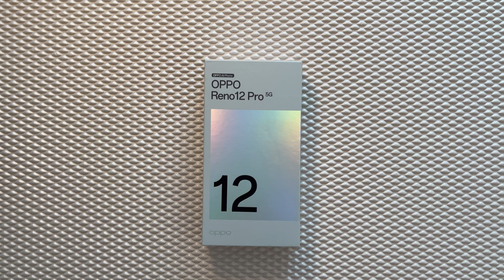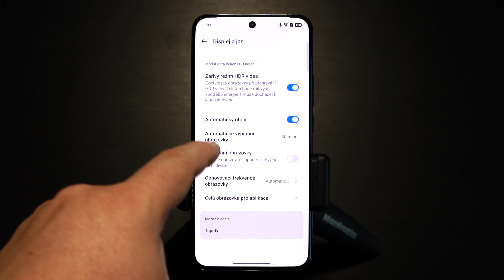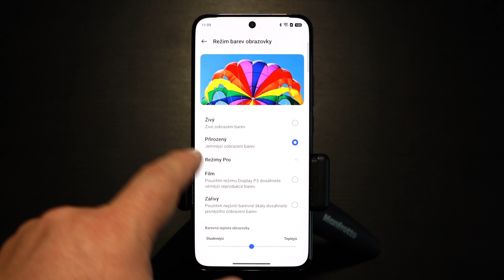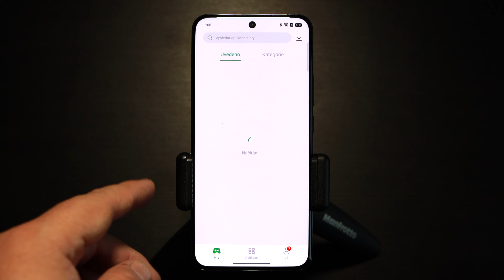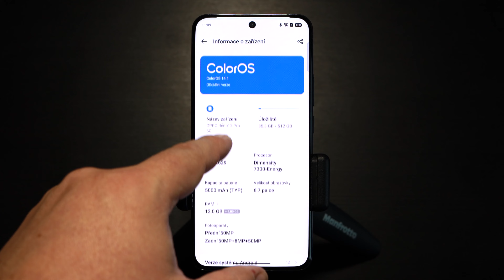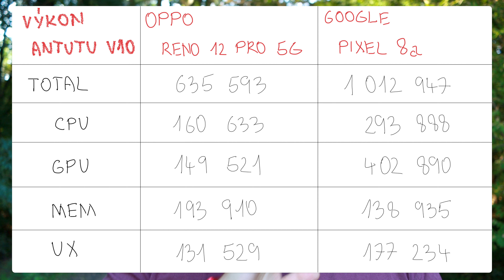Oppo Reno 12 Pro 5G [RECENZE] – existují průšvihy, které nezachrání ani umělá inteligence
Staňte se předplatitelem a získejte kompletní recenze s přesnými hodnotami měření, přístup na Discord, videa bez reklam, nová videa bez čekání a další bonusový obsah. Vyber si jednu z následujících možností.

Oppo Reno 12 Pro 5G je telefon od čtvrtého největšího výrobce telefonů na světě, takže by člověk čekal, že dostane telefon, který jej bude bavit. Dalo by se říct, že opak je pravdou, telefon povětšinou bojuje s kvalitou fotek, software zanesený balastem je tak otravný, že ani nebudete chtít objevovat možnosti AI, a samotné tělo telefonu vás do extáze také nedostane

Hodnocení a kapitoly pro nedočkavé:
0:00 – Úvod
0:29 – Unboxing
0:43 – Konstrukce [7/10]
3:35 – Displej [8/10]
5:24 – Software [5/10]
8:03 – Hardware [6/10]
9:59 – Baterie [6/10]